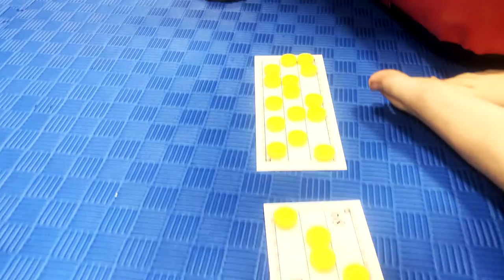Чаепитие, Мультики, Лото, Монополия, Твистер 19 ноября 2022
19 ноября в Центре Спортивной подготовки «ТЭНГУ ПРО» состоялось Чаепитие, Мультики, Лото, Монополия, Твистер

КЁКУСИНКАЙ каратэ - силовой контактный вид Каратэ! Один из самых авторитетных стилей боевых искусств.

Его отличает атлетический, динамичный, стиль ведения поединка, сочетание физического и духовно-нравственного воспитания

Мы растим чемпионов. Защити своего ребёнка-запиши в Центр спортивной подготовки «Тэнгу Про» Самооборона и Подготовка бойца. Мурманск Телефон: 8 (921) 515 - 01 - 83